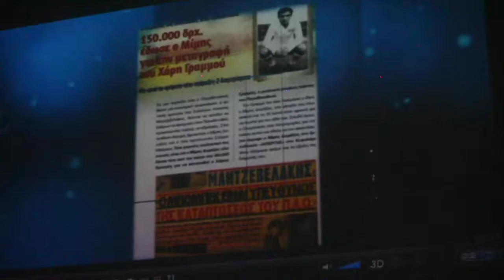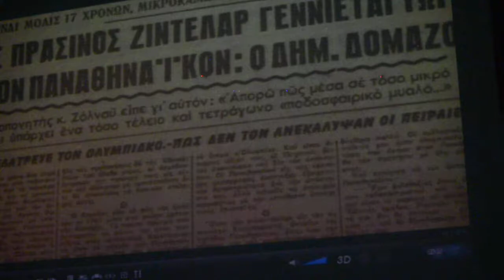Μίμης Δομάζος (Στυλίδα - προβολή βίντεο 2)